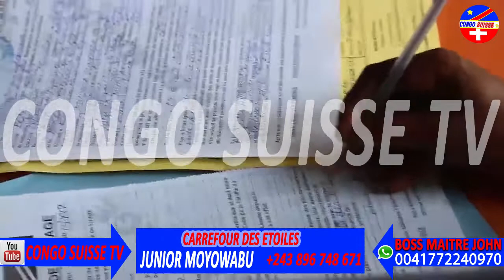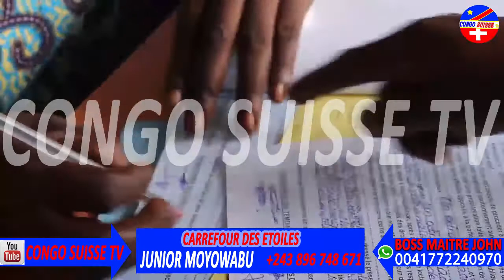EYINDI BOTALA MAKAMBU MOSEKA BELLEVIE LULE NA ELOMBE BASALI NA MARIAGE CIVILE NA COUTUMIER YA BONGOS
et recevez chaque jour le meilleur de l’actualité congolaise.

Congo Suisse TV est disponible en Lingala & Français

CongoSuisse TV vous remercie pour votre soutien  et n’oublier pas de nous faire de petit signale d’encouragement pour améliorer ou ajouter des meilleurs des CongoSuisse TV